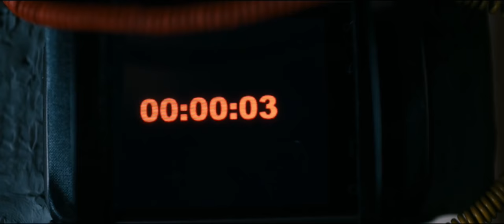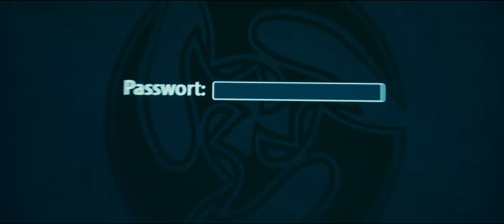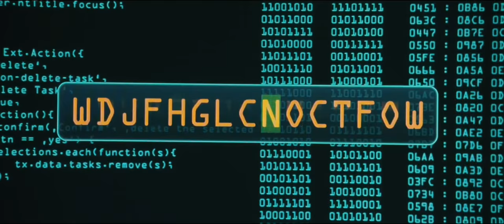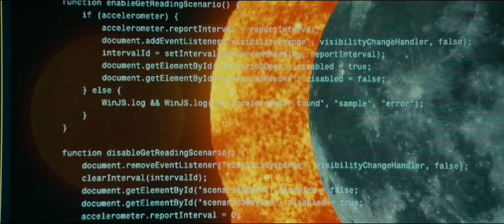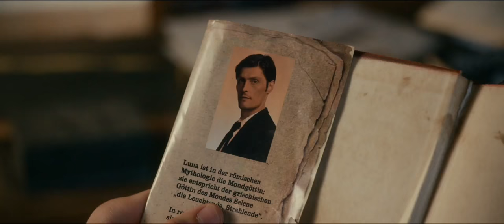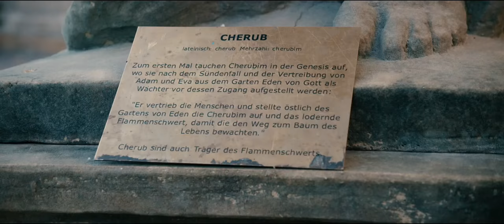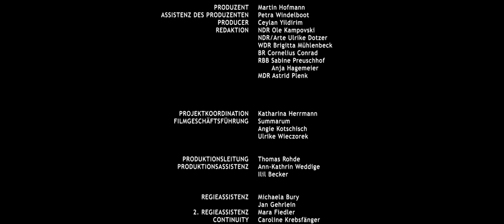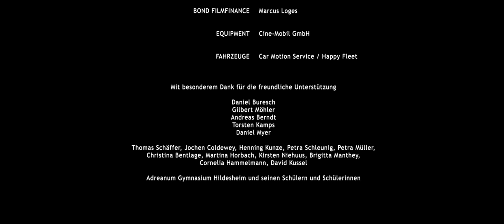Zaman Gezginleri | Türkçe Dublaj | Fantastik Macera Filmi Full HD İzle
Filmin Konusu:

Beş öğrenci Leo, Sophie, Jonas, Ben ve Özzi liseden mezun olmak üzeredir. Sınıflarıyla birlikte Hildesheim'a okul gezisine giderler. Çünkü çok kısa süre sonra bir güneş tutulması olacaktır ve öğrenciler ve öğretmenlerin tamamı bunu izlemeyi kaçırmak istememektedir. Öğrencilerden hiçbiri, kısa süre sonra, arkadaşlıklarının teste tabi tutulacağı ve hayatlarının tehlikeye gireceği bir maceranın içine gireceklerini tahmin edemezdi. Hildesheim'a vardıktan sonra sınıf katedrale gider. Bununla birlikte, Hildesheim Katedrali turu sırasında dramatik bir olay meydana gelir: öğrenciler, muhteşem bir polis operasyonuna yakalanır ve bir grup fanatik tarikat üyesinin eline düşer. Orada şiddetli birkaç tane bomba patlaması olur ve öğrencilerin özel bir görev gücü tarafından tahliye edilmesi gerekir. Ancak kısa bir süre sonra sınıfın bir tarikat tarafından kaçırıldığı ortaya çıkar.
Öğrencilerin aileleri çok endişelenir ancak ellerinden beklemekten başka bir şey gelmez. Bütün öğrenciler arasından ise sadece beş kahraman öğrenci kaçmayı başarabilmiştir. Güneş tutulmasına kadar, felaketi önlemek için ellerinden gelen her şeyi yapmak zorunda kalacak olan bu beş öğrenci zamana karşı yalnızdır ve çok sayıda beklenmedik zorluklarla yüzleşmek zorundadırlar. Bu tarikatın amacı ölümsüzlük veya sonsuz yaşamdır. Ve bunu elde edebilmek için neleri var neleri yok ortaya koymaya ve hatta insan öldürmeye bile çekinmeyeceklerdir. Zamana karşı yarışacakları bu savaşta güneş tutulması bitene kadar zamanları olan bu beş gencin dünyayı bu büyük tehlikeden kurtarabilmek için gerekenden çok daha kısa bir zaman vardır ancak onların da vazgeçmeye hiç niyetleri yoktur. Geçmişte yaşadıkları sorunlarını bir kenara bırakmaları ve bu tarikata karşı hep birlikte el ele vererek bir arada durmaları gerekecektir.

yerli filmler
türkçe dublaj
yerli komedi
sinema izle
yabanci film izle youtube
film makinesi
yerli film
yeni zombi filmi
Zombi istilası
Zombi salgını